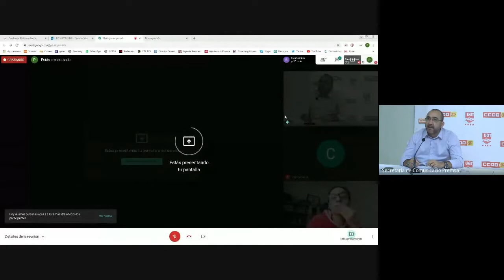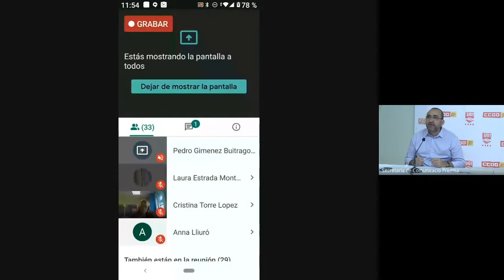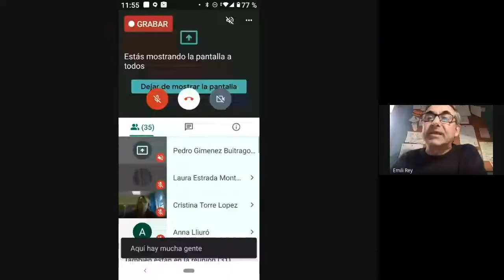La UGT i CCOO presentem les reivindicacions dels Primer de Maig de 2020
La UGT de Catalunya i CCOO de Catalunya han presentat en roda de premsa les reivindicacions per al Primer de Maig de 2020, que té per lema "Salut, treball i justícia social. La prioritat és la vida".